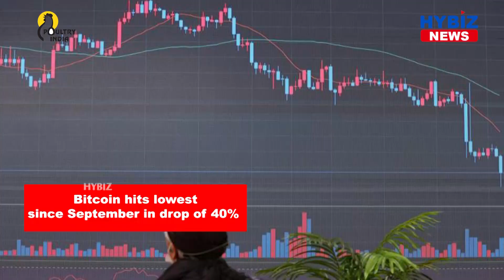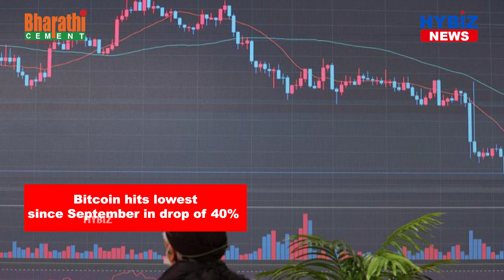Bitcoin hits lowest since September in drop of 40% from record || Hybiz tv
Bitcoin continued a weeks-long drop on Friday, falling below $42,000 to levels not seen since September. The largest cryptocurrency declined as much as 4.9% to $41,008, marking a tumble of about 40% from its record near $69,000 reached Nov.Ethereum, the second-largest, dropped as much as 9% to its lowest level since Sept. Both of those cryptocurrency majors, as well as others including Binance Coin, Solana, Cardano and XRP are down more than 10% in the past seven days, according to CoinGecko.The retreat comes after minutes from the Federal Reserve’s December meeting, published Wednesday, flagged the chance of earlier- and faster-than-expected rate hikes as well as potential balance-sheet rundown.The Bitcoin hash rate, a measure of the network’s computing power, dropped to 176 million terahashes on Thursday from a record of about 208 million on Jan. 1, according to data from Blockchain.com.